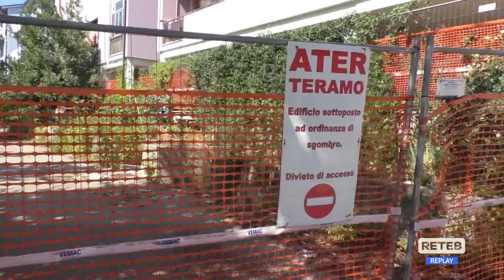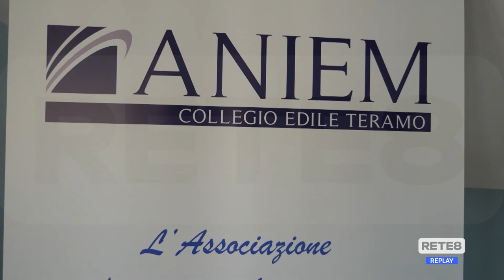Teramo - Superbonus, imprese favorevoli alla proroga